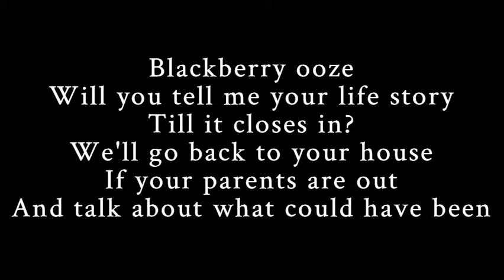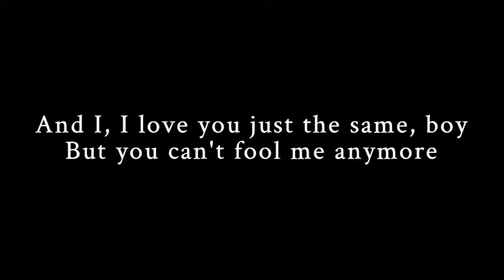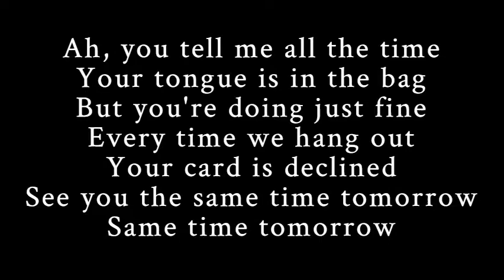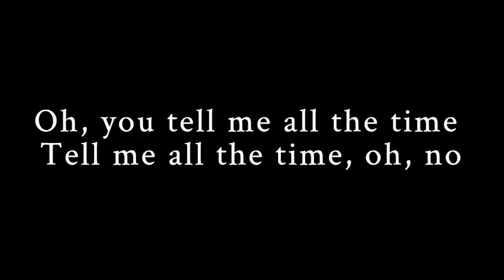Tongue In The Bag by XYLO with Lyrics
so amazing im in love
and new zolita on valentines day ugh im crying